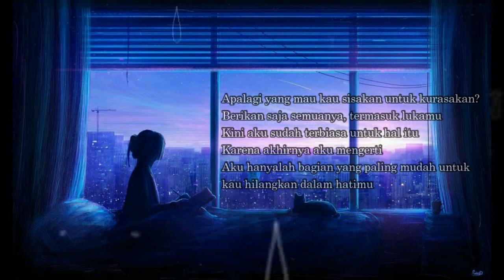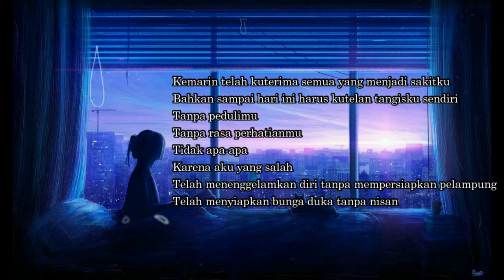Adelia - Tanyakan pada Semesta || Karya: Muhammad Idsan - Peramu Diksi (MIPD)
Tanyakan pada Semesta
Karya : Muhammad Idsan - Peramu Diksi

Apalagi yang mau kau sisakan untuk kurasakan?
Berikan saja semuanya, termasuk lukamu
Kini aku sudah terbiasa untuk hal itu
Karena akhirnya aku mengerti
Aku hanyalah bagian yang paling mudah untuk kau hilangkan dalam hatimu

Telah kucoba untuk menitih jalanmu
Mengikuti setiap kata dan bayangmu
Sampai hidupku harus didikte olehmu
Tapi apa yang kudapatkan
Kau hanya mengantarkanku pada kematianku

Kemarin telah kuterima semua yang menjadi sakitku
Bahkan sampai hari ini harus kutelan tangisku sendiri
Tanpa pedulimu
Tanpa rasa perhatianmu
Tidak apa-apa
Karena aku yang salah
Telah menenggelamkan diri tanpa mempersiapkan pelampung
Telah menyiapkan bunga duka tanpa nisan

Mungkin esok bila kau sadari
Hanya akulah satu-satunya yang siap begini
Bisa kau tanyakan pada semesta ini
Bagaimana aku menanggung semua cerita ini

Batam - 16 Agustus 2021